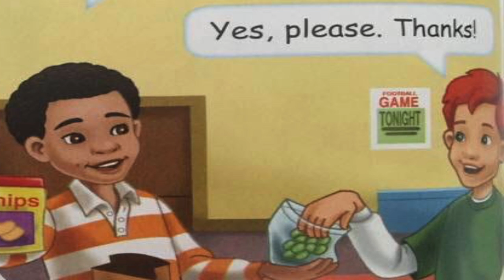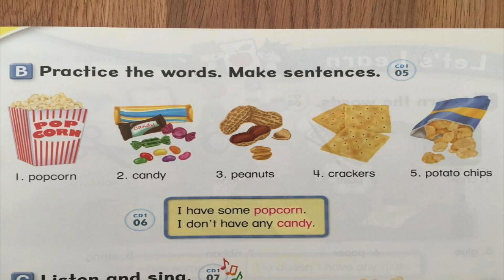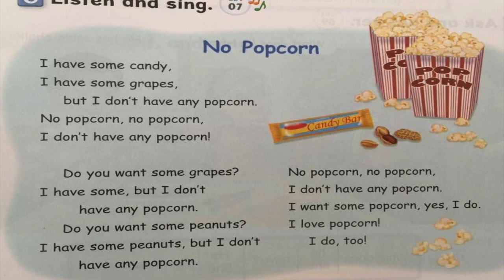Unit 1 Lets talk Letsgo 3 4th edition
Lets Go 3 (4th edition), Unit 1 Let's talk part